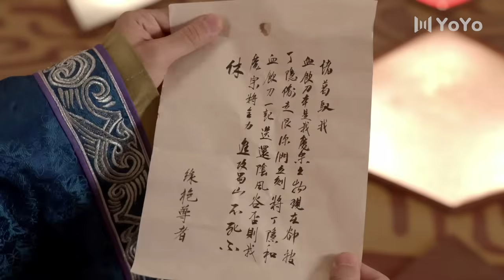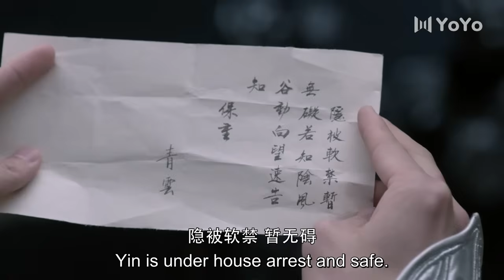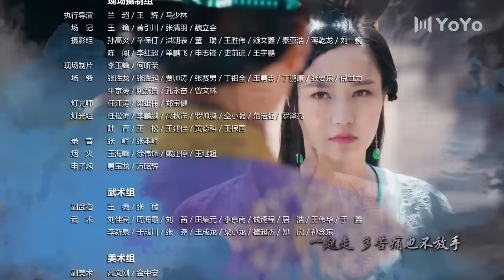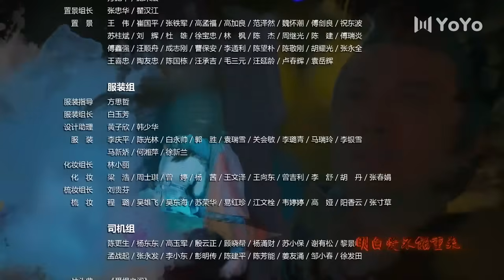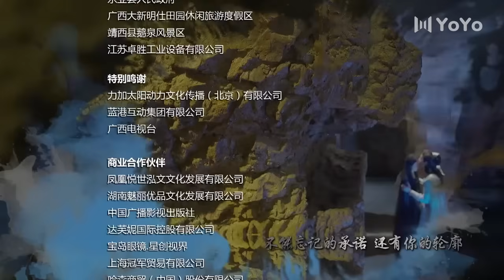Легенда о Зу 41 серия（русская озвучка)|（ Уильям Чань,Чжао Ли Ин）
► СМОТРИТЕ ВСЕ СЕРИИ ПОДРЯД ： list=PLS4Fy9YcDiuvGC0SSv_xUEjmtyn72GRvn
Название дорамы: Легенда о Зу
Жанры:  романтика, комедия, фэнтези
Ещё называют: 蜀山战纪,

💕В ролях:
Уильям Чань,Чжао Ли Ин

С древнейших времен воины клана Зу стоят на страже добра, охраняя покой простых людей. Однажды демон Шангуань Цзин Во похищает из клана могущественный артефакт, Камень Алой Души, но главе клана Зу, Чжугэ Ю, удается отбить артефакт, впитав в себя его силу. Время шло, но покорить злую природу Камня Алой Души не удавалось, и вскоре он нашел себе нового хозяина, человека по имени Дин Инь. Динь Инь вынужден стать учеником клана Зу, поклявшись защищать мир от зла и хаоса. Случайно Дин Инь встречает Юй У Синь, как две капли воды похожую на его погибшую супругу, и влюбляется в неё. В это же время уклад клана Зу трещит по швам в предчувствии неминуемой катастрофы. Сумеют ли герои победить зло, и чем для этого придётся пожертвовать? Насколько сильна любовь и дружба? Мир, где живут доблестные герои и коварные злодеи, открывает вам свои двери.